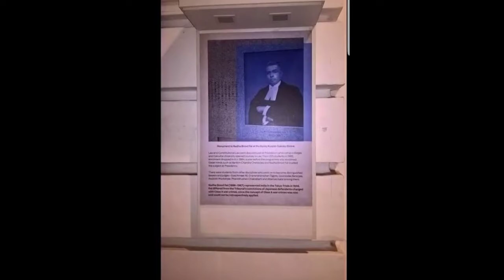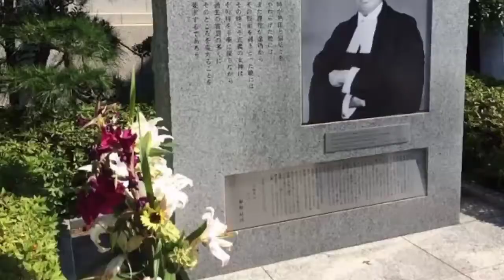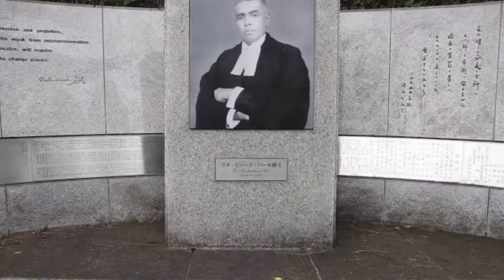কে ছিলেন রাধা বিনোদ পাল? Who was radha binod pal bangla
জাপানের কিয়োটো শহরে আজও সদর্পে দাঁড়িয়ে আছে কুষ্টিয়ার প্রত্যন্ত শালিমপুর গ্রামের রাধা বিনোদ পালের ভাস্কর্য। শুধুই কি ভাস্কর্য? তার নামে আছে দেশটির রাজধানী টোকিওতে সুপ্রশস্ত রাজপথ, গড়া হয়েছে জাদুঘর। সম্রাট হিরোহিতো তাকে ভূষিত করেছেন জাপানের সর্বোচ্চ সম্মাননা ‘কোক্কা কুনশোও’ পদকে।

হিরোহিতো জাপানের সম্রাট থাকাকালে বলেছিলেন, ‘যতদিন জাপান থাকবে, বাঙালি খাদ্যাভাবে, অর্থকষ্টে মরবে না। জাপান হবে বাঙালির চিরকালের নিঃস্বার্থ বন্ধু।’ সম্রাট হিরোহিতো একজন বাঙালিকে লক্ষ্য করে এমন বক্তব্য দিয়েছিলেন এবং এটি ছিল একজন বাঙালির প্রতি জাপানের কৃতজ্ঞতার নিদর্শনস্বরূপ।

যে মানুষটির জন্য আজও বাংলাদেশিদের কৃতজ্ঞচিত্তে সম্মান জানায় জাপানিরা, সেই মানুষটাকে কি চেনেন? বর্তমান প্রজন্মের অনেকের কাছেই তিনি অপরিচিত। এমন প্রশ্নও তো জাগতে পারে, কেন তাকে জাপানিরা আজও মনে রেখেছে? কেই বা ছিলেন এই বিনোদ পাল? আজকের এই ভিডিওতে জানতে চলেছেন বাঙালী এই কিংবদন্তি বিনোদ পাল সম্পর্কে।